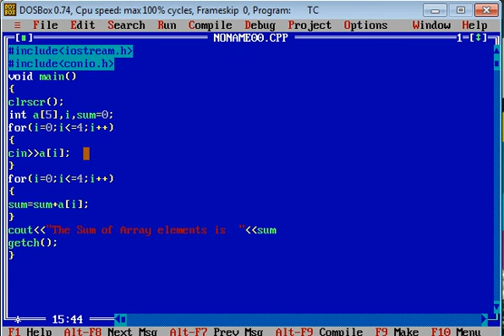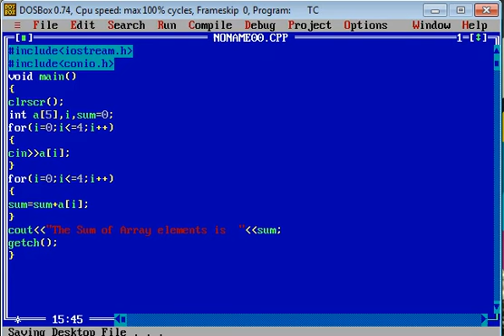Program to Print the Sum of all Array Elements in C++